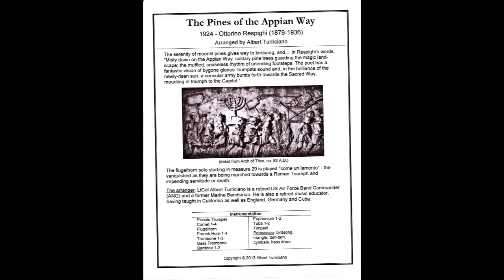Pines of the Appian Way by Ottorino Respighi, for Brass Band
This is a Brass Band arrangement with the audio created using Sibelius software. Arranged by Albert Turriciano (also available in traditional British Brass Band instrumentation).